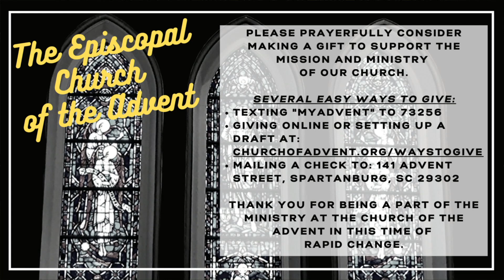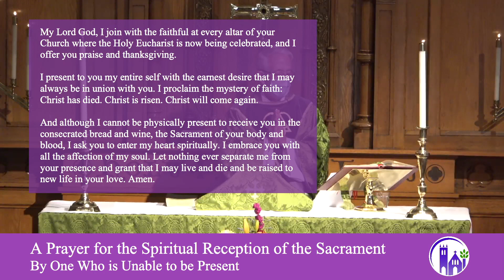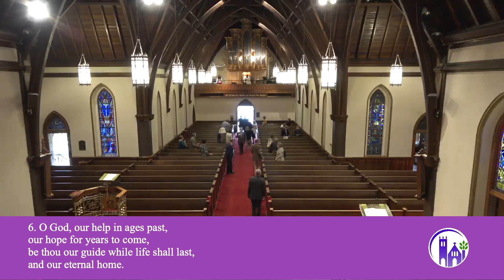Twenty First Sunday After Pentecost